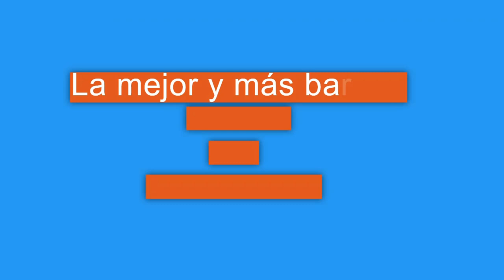Rueda de prensa del encuentro entre el CD Atl. Paso Vs CD Diocesano..